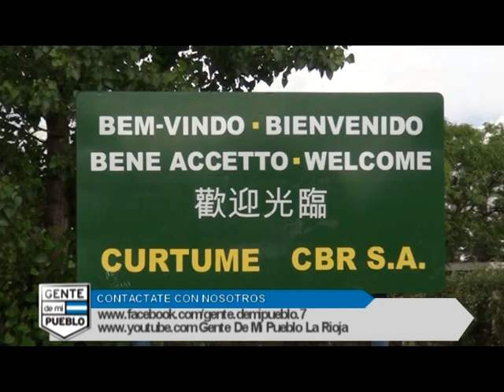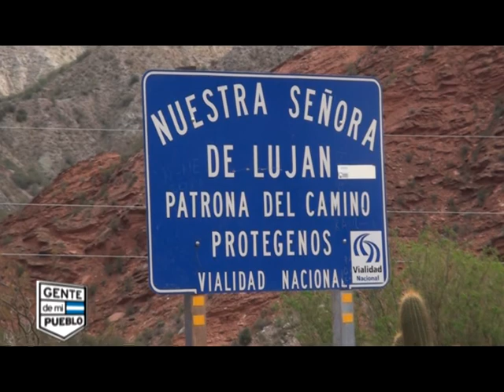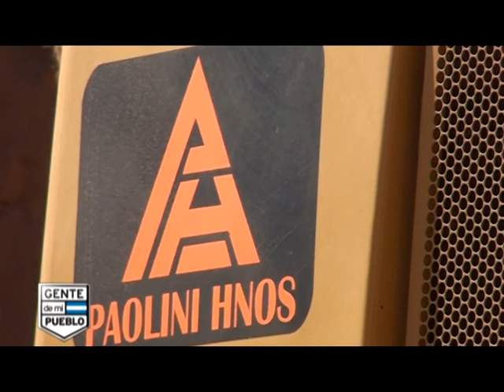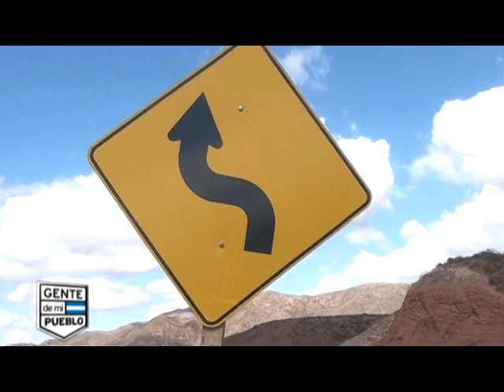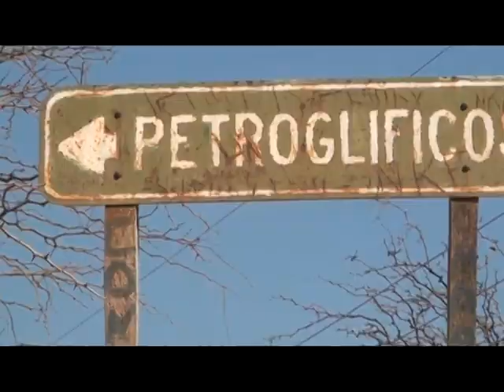PROGRAMA 27 - SEGUNDO BLOQUE - CHILECITO HOTEL CUESTA DE MIRANDA